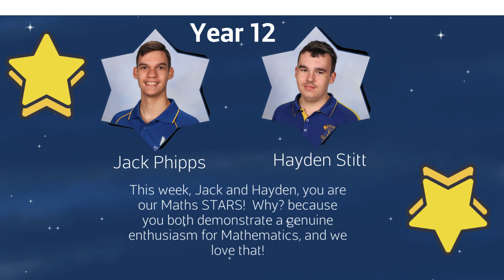Maths student STARS 2024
Each week we shine the spotlight on one faculty area.  A Student STAR from each year is nominated for their dedication to subjects within that key learning area.